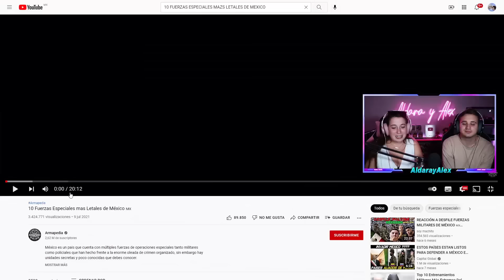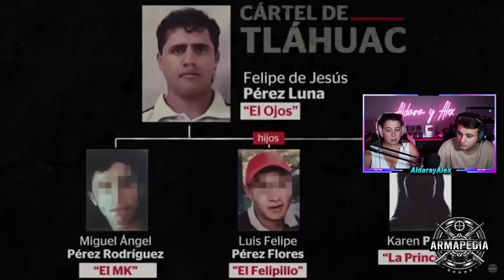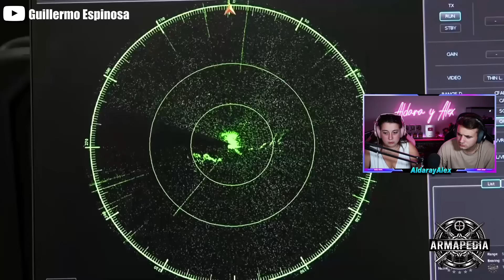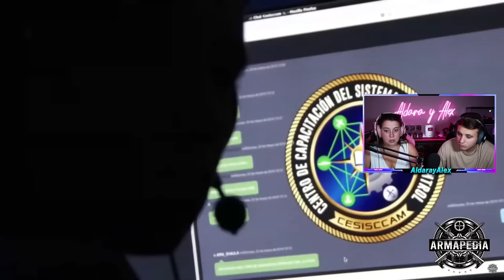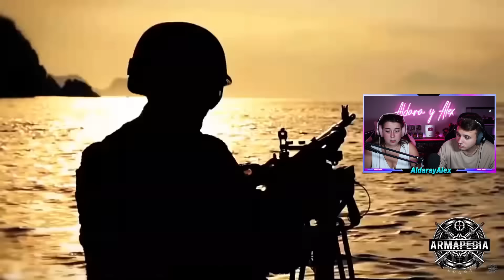🇪🇸 REACCIÓN a 10 FUERZAS ESPECIALES MÁS LETALES de MÉXICO 🇲🇽🔥 **que auténtica locura**